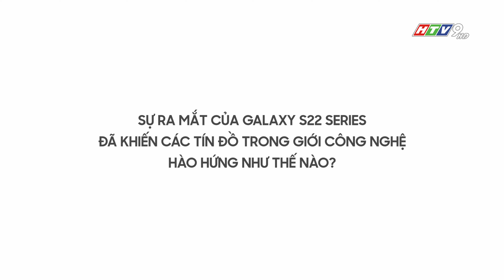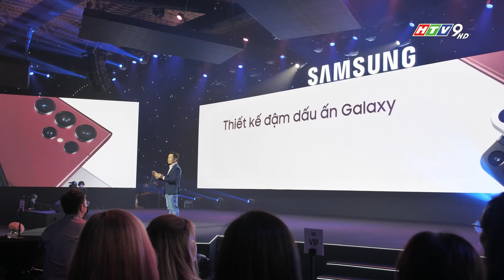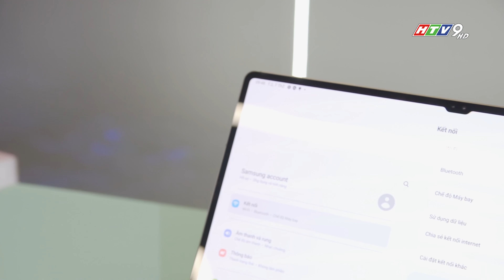SAMSUNG S22 ULTRA, ÔNG HOÀNG BÓNG ĐÊM XUẤT HIỆN!!!